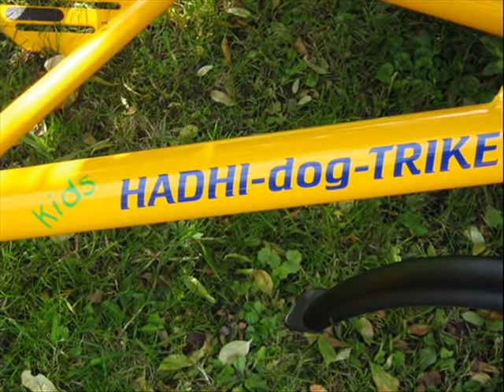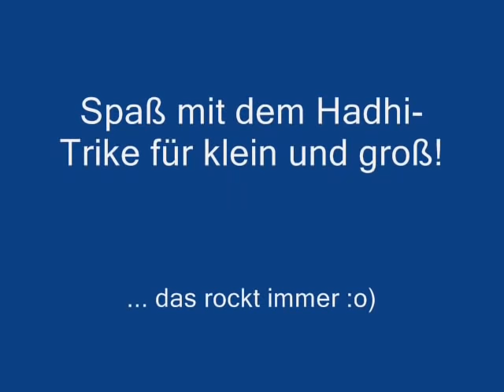Die Anfänge vom Hadhi-dog-Trike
Hier mal ein paar Bilder aus dem "Archiv" von Anfang 2007 - unser 1. Störmushing hat stattgefunden und wir haben das Kiddy-Trike gebaut, Hadhi zieht das Kiddy-Trike und Freya läuft frei nebenher... lang ist`s her... aber schön war es!